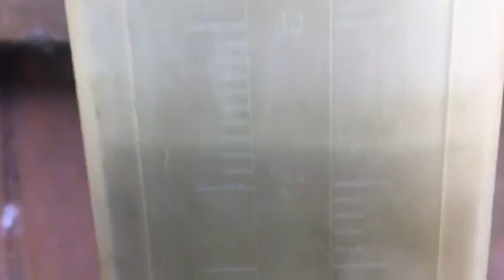Wet weather no motorcycles riding this weather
Braaap st 250 to wet to ride